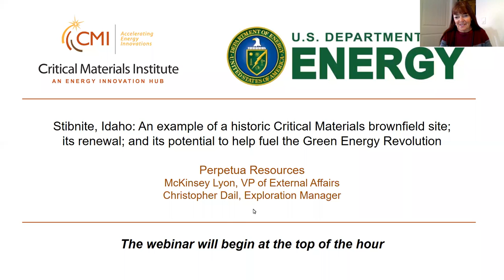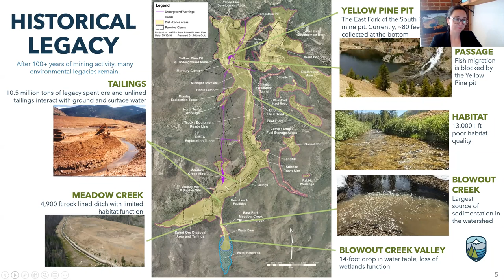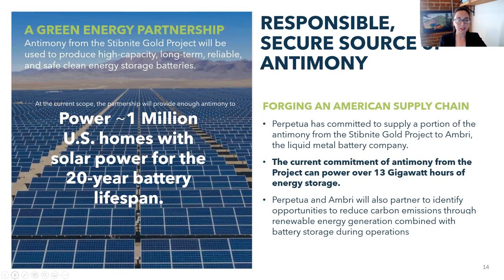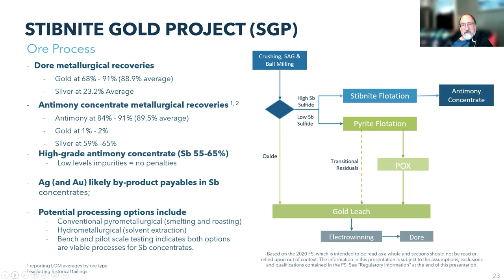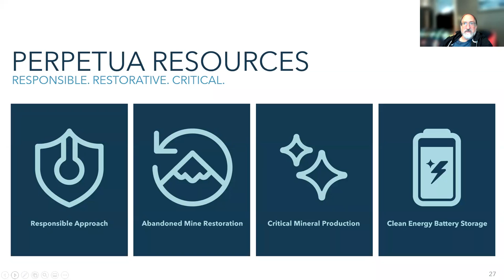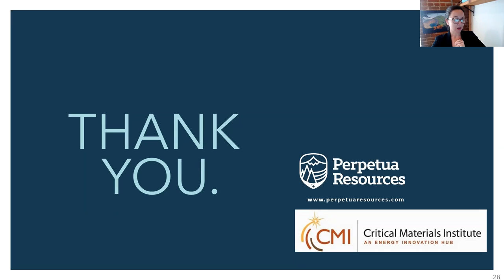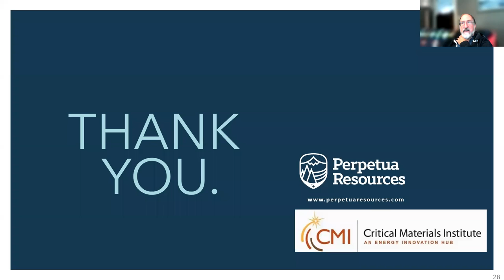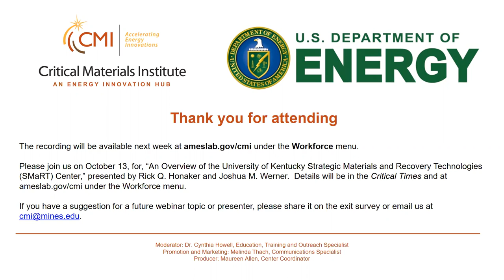CMI Webinar: Stibnite, Idaho: Historic Critical Materials Brownfield Site - Renewal - Potential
The CMI Webinar "Stibnite, Idaho: An Example of a Historic Critical Materials Brownfield Site; Its Renewal; and Its Potential to Help Fuel the Green Energy Revolution" was presented September 15, 2021, by CMI Guest speakers from Perpetua Resources McKinsey Lyon, VP of External Affairs, and Christopher Dail, CPG-10596, Exploration Manager.